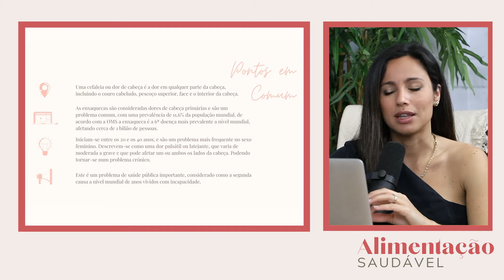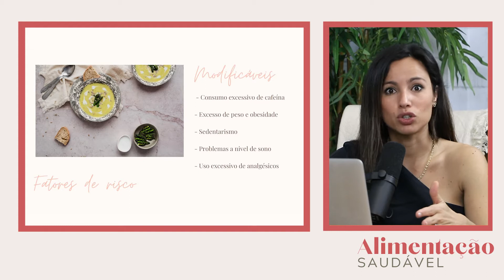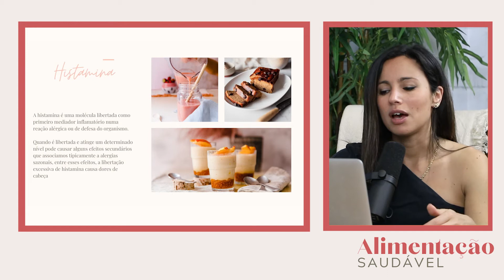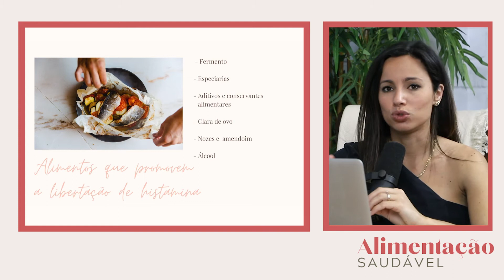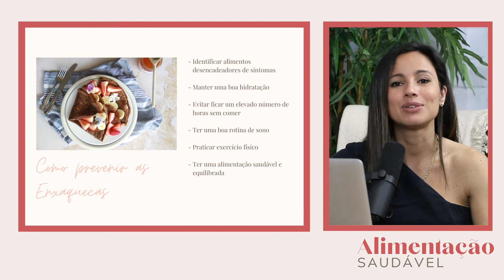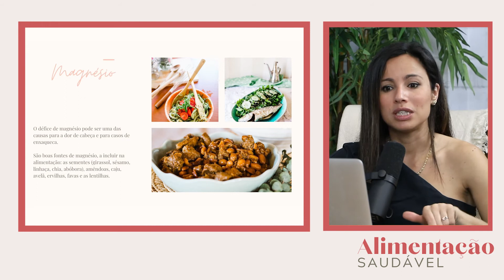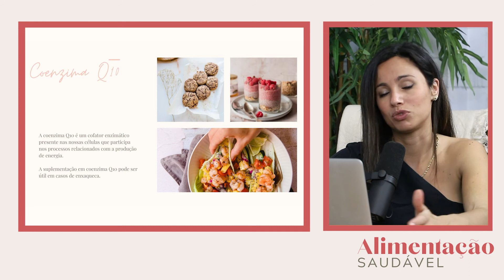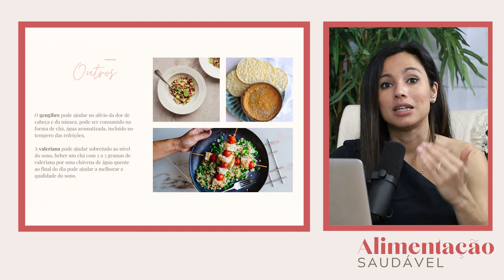Enxaquecas (como a alimentação pode ajudar)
As enxaquecas são consideradas dores de cabeça primárias e são um problema comum, com uma prevalência de 11,6% da população mundial, de acordo com a OMS a enxaqueca é a 6ª doença mais prevalente a nível mundial, afetando cerca de 1 bilião de pessoas. Geralmente inicia-se entre os 20 e os 40 anos, é um problema mais frequente no sexo feminino e descreve-se como uma dor pulsátil ou latejante, que varia de moderada a grave e que pode afetar um ou ambos os lados da cabeça. Frequentemente é agravada pela atividade física, luz, sons ou odores e acompanhada por náuseas, vómitos, tonturas e vertigens, obrigando quem sofre deste problema a interromper as suas tarefas diárias e a ir repousar. Este é um problema de saúde pública importante, considerado como a segunda causa a nível mundial de anos vividos com incapacidade.

No episódio de hoje falo-vos de algumas estratégias que ajudam a combater este problema.

Se gostou deste episódio, não perca nenhum dos conteúdos que publicamos. Ative as notificações, subscreva o canal do youtube.

Gostava de marcar também uma consulta de nutrição connosco? Clique aqui para marcar ou fale connosco via WhatsApp